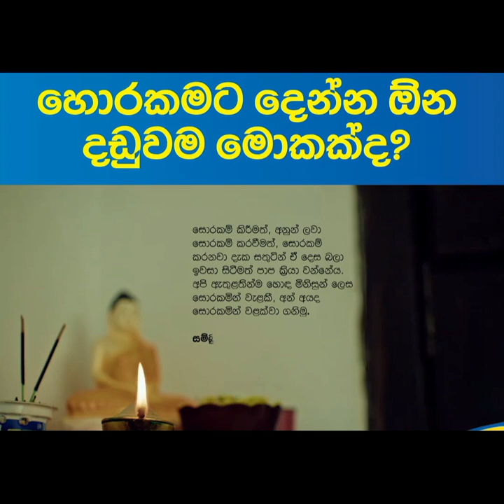හොරකමට දෙන්න ඕන දඩුවම මොකක්ද?.....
Facebook පිටුවක සදහන් වූ හදවතට දැනුන වීඩියෝවක්